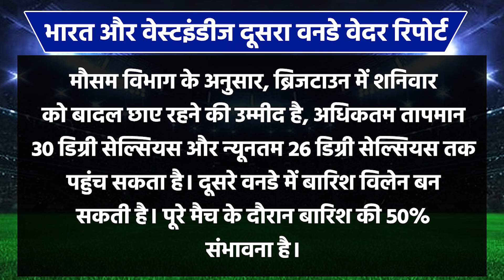India 2nd ODI Playing 11 Against West Indies 2023 | India Vs West Indies 2nd ODI Playing 11